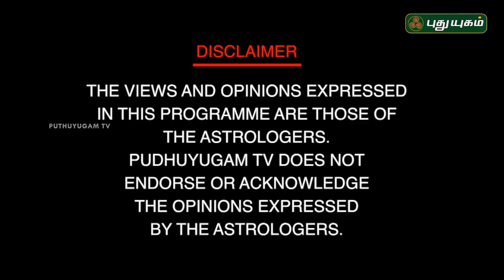விலங்குகளும் வாஸ்துவும்! பிரபஞ்ச ரகசியம் | Dr. Andal P Chockalingam | Neram Nalla Neram | 01/07/2019